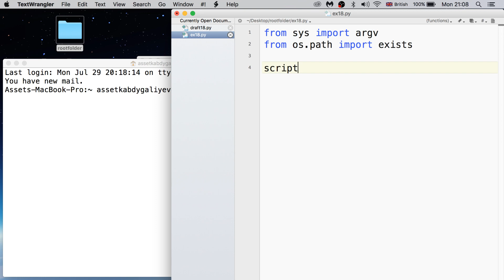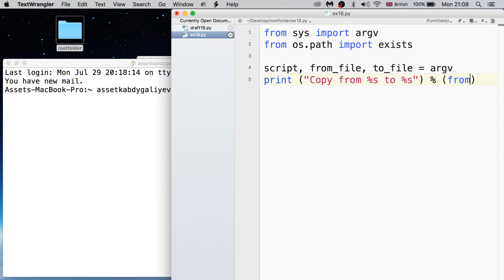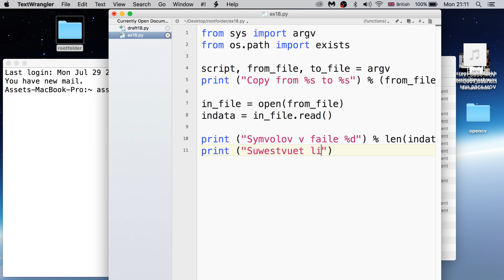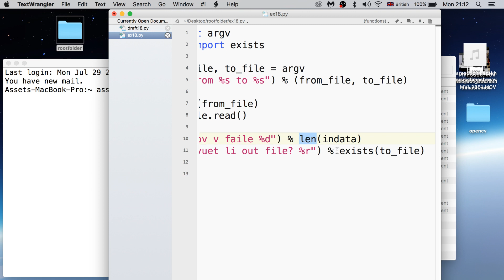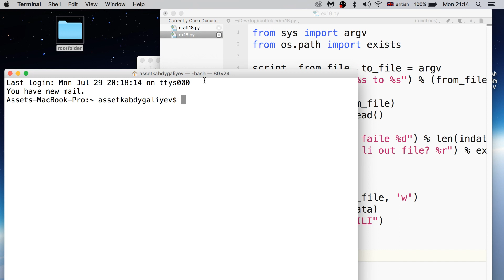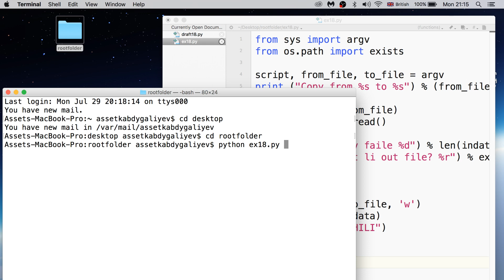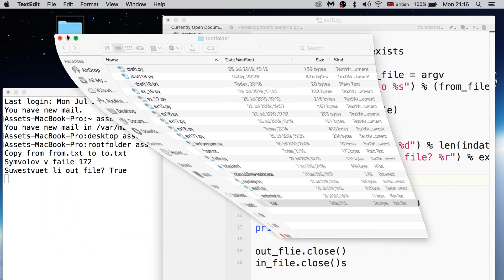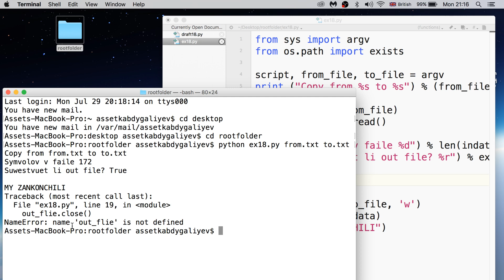Изучаем Python 2019 #18 - Копирование Файла на Питон | Длина файла len, write, exists, read, open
В этом видео мы напишем мини-программу по копированию текста из одного файла в другой. Спасибо!